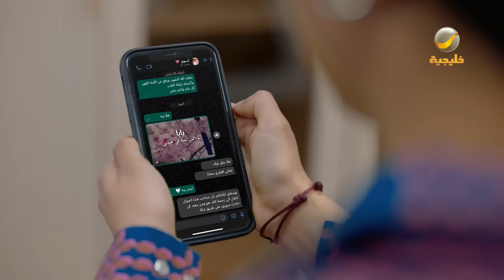مسلسل شباب البومب - حلقة جناح الذل